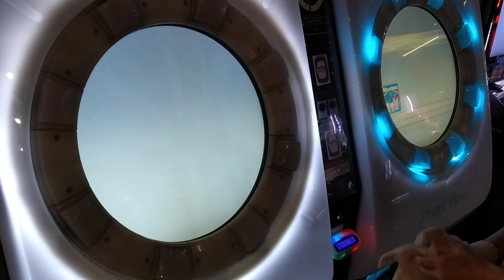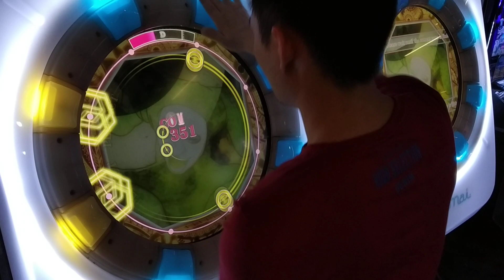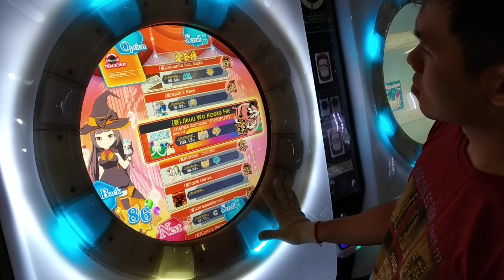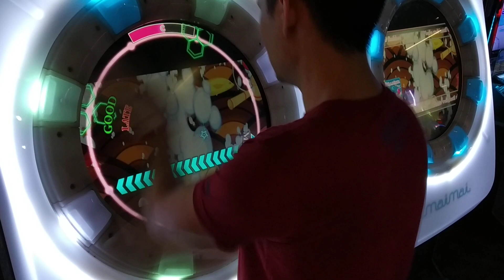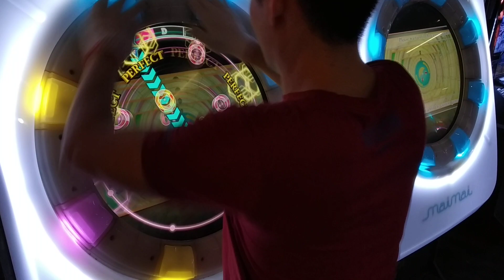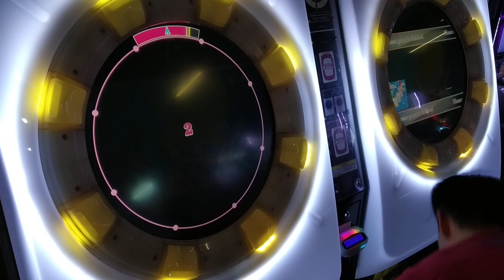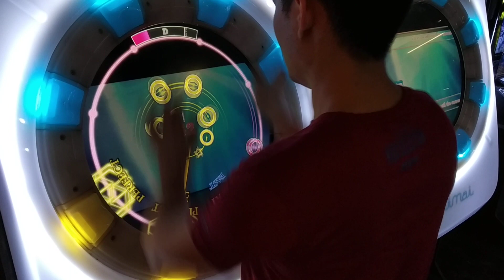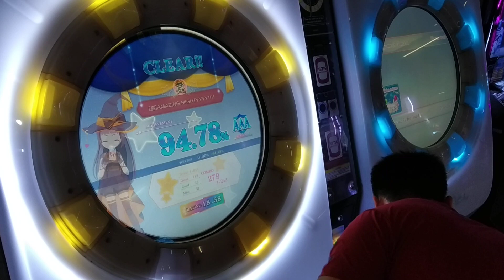[MaiMai FINALE] Dokuru *Reqiurements to Unlock the 4th PB Mode (FFT)*